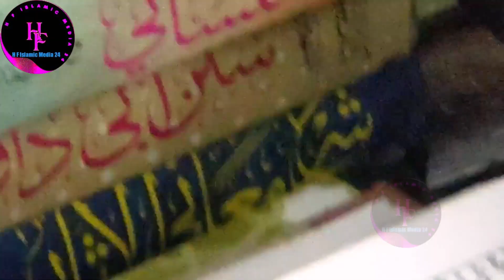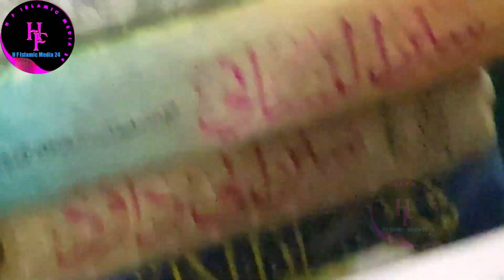থাকবো না আর এই আবেশে চলরে মন আপন দেশে-গজলটার সুর দিলেন-শায়খ,তা‘লিমে ইসলাম,মানিকগঞ্জ দরবার শরীফ🇧🇩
অন্যতম মুসলিম বিজ্ঞানী ও দার্শনিক, আধ্যাত্মিক সাধক, কুতুব-উল-আকতাব, অধ্যাপক (অব:) আলহাজ হযরত মাওলানা মুহাম্মাদ আযহারুল ইসলাম সিদ্দিকী (রহ.)
 প্রতিষ্ঠাতা ও পীর সাহেব, তা‘লিমে ইসলাম, মানিকগঞ্জ, বাংলাদেশ।

🖤 আহ্ববায়ক-বর্তমান জামানার যুগশ্রেষ্ঠ আল্লাহর ওলি, মুজাদ্দিদ এ যমান, শাইখুল হাদিস, ফকীহ উল আযম, আলহাজ্ব হযরত মাওলানা আল্লামা ড. মুহাম্মাদ মনযুরুল ইসলাম ছিদ্দিকী ছাহিব (হাফিযাহুল্লাহ) 🌹শায়খ,তা‘লিমে ইসলাম, মানিকগঞ্জ দরবার শরীফ🇧🇩

সকাল সন্ধ্যা আমলটি করার চেষ্টা করি :
দরূদ শরীফ - ৫ বার,
আসতাগফিরুল্লাহ - ১১ বার,
সুবহানআল্লাহ - ১০০ বার,
আলহামদুলিল্লাহ - ১০০ বার,
আল্লাহু আকবার - ১০০ বার,
লা- ইলাহা ইল্লাল্লাহ - ৫০০ বার,
বিস্তারিত জানতে নিচের লিংকে ক্লিক করুন কিতাবটির শেষের দিকে প্রথম সবক পাবেন। আরও ভালো ভাবে আমলটির নিয়ম জানতে চাইলে তা‘লিমে ইসলাম মানিকগঞ্জ দরবারের শায়খ এর নিকট থেকে নেয়ামতের প্রথম সবক এসে নিয়ে যাবেন।

The great muslim scientist & religious leader of bangladesh
Prof.Alhajj Hazrat Maulana Muhammad Azharul Islam Siddiquee (Rh.) Sheikh, Talim e islam, manikganj.bangladesh.

বেল আইকন অন করে রাখুন। ভিডিওগুলো ভালো লাগলে সোসাল মিডিয়া Share করুন নিজে আসুন ও অন্যদের দাওয়াত দিন।
প্রয়োজনে: কাজী আব্দুর রহমান: ০১৫৫০০০০৬০৬
                     আব্দুর রাজ্জাক ০১৭৪৪৬৪০৮৭৩
 H.F.Islamic-Media-24
প্রতি ইংরেজী মাসের ৫ তারিখ মাসিক মাহফিল অনুষ্ঠিত হয় ইনশাআল্লাহ।
স্থান: খানকায়ে ছিদ্দিকীয়া, স্বাধীনতা স্বরণী রোড, উত্তর বাড্ডা, ঢাকা। আপনারা সকলেই আমন্ত্রিত। নিজে আসুন ও অন্যদের দাওয়াত দিন।
শায়খ এর বয়ান শুনে রূহানী ফয়েজ ও বরকত হাসিল করার তাওফিক আল্লাহপাক আমাদের দান করুন । আমিন।

প্রতি ইংরেজী মাসের ১৫ তারিখ মাসিক মাহফিল অনুষ্ঠিত হয়
ইনশাআল্লাহ। স্থান: মাদরাসা প্রঙ্গণ, ছিদ্দিকনগর, তা‘লিমে ইসলাম, মানিকগঞ্জ। আপনারা সকলেই আমন্ত্রিত।নিজে আসুন ও অন্যদের দাওয়াত দিন।  শায়খ এর বয়ান শুনে রূহানী ফয়েজ ও বরকত হাসিল করার তাওফিক আল্লাহপাক আমাদের দান করুন । আমিন।

অতীত যুগের মহান মুহাদ্দিসীনে কেরামের অপূর্ব স্মরণশক্তির বাস্তব নমুনা অতুলনীয় স্মরণশক্তির অধিকারী আল্লামা ডক্টর মুহাম্মাদ মনজুরুল ইসলাম ছিদ্দিকী ছাহিব দা:বা।  যা আমরা শায়খ এর  বয়ান, আলাপ-আলোচনার মাধ্যমে অনুধাবন করতে পারি।
আল্লামা ডক্টর মুহাম্মাদ মনজুরুল ইসলাম সিদ্দিকী ছাহিব দা:বা শায়খ, তা‘লিমে ইসলাম, মানিকগঞ্জ, বাংলাদেশ।

অমূল্য এই বয়ান আল্লাহর সন্তুষ্টির উদ্দেশ্যে শুনতে পারেন।
শায়খ এর প্রতিটি বয়ান খুবই তাৎপর্যপূর্ণ । শেয়ার করে বয়ানগুলো ছরিয়ে দিন  গোটা বিশ্ব পৃথিবীতে। জাযাকাল্লাহু খইরান।

Hazrat Mawlana Mufti Shaikh al Hadith,
D.MOHAMMAD MONJURUL ISLAM SIDDIQUEE SIR
(Sheikh, Talim e Islam , Manikganj Bangladesh )
B.A (Hons);M.A.(Arabic Literature);M.M(Al Hadith);LL.B;Ph.D.
(Research Topic: Science of Hanafi jurisprudence);(Dhaka University)

 তা‘লিমে ইসলাম, মানিকগঞ্জ দরবার শরীফের প্রতিষ্ঠাতা ও পীর সাহেব
অন্যতম মুসলিম বিজ্ঞানী ও গবেষক আধ্যাত্মিক মহাসাধক কুতুব-উল-আকতাব অধ্যাপক (অব) আলহাজ্ব হযরত মাওলানা মুহাম্মাদ আযহারুল ইসলাম সিদ্দিকী সাহেব (রহ:)পীর সাহেব মানিকগঞ্জ।
#  D.MOHAMMAD MONJURUL ISLAM SIDDIQUEE
darbar sharif, পীর সাহেব, তা‘লিমে ইসলাম, মানিকগঞ্জ দরবার শরীফ,
 মাদরাসা, শায়খ, অন্যতম চিকিৎসা বিজ্ঞানী,
 আল্লামা
 ডক্টর
 মুহাম্মাদ মনজুরুল ইসলাম সিদ্দিকী
 মনজুরুল
 ইসলাম
 সিদ্দিকী
Mufti,
Mawlana,,
 Shaikh al Hadith,
Prof.Alhajj
Hazrat Maulana
Muhammad Azharul Islam Siddiquee (Rh.)
 Sheikh,
manikganj.bangladesh.
অন্যতম মুসলিম বিজ্ঞানী ও দার্শনিক,
 আধ্যাত্মিক সাধক, কুতুব-উল-আকতাব,
অধ্যাপক (অব:) আলহাজ
হযরত মাওলানা মুহাম্মাদ আযহারুল ইসলাম ছিদ্দিকী রহ.
প্রতিষ্ঠাতা ও পীর সাহেব, তা‘লিমে ইসলাম, মানিকগঞ্জ।

 waz,bayan,ওয়াজ , বায়ান
SIDDIK NAGAR, MOSQUE
D.MOHAMMAD MONJURUL ISLAM SIDDIQUEE, wazifa, fazilat,ubqari, youtube_shorts,peer zulfiqar ahmad,naqshabandi,Tariq mahmood, short clips, যিকির মাহফিল, taheri waj,  jikir man